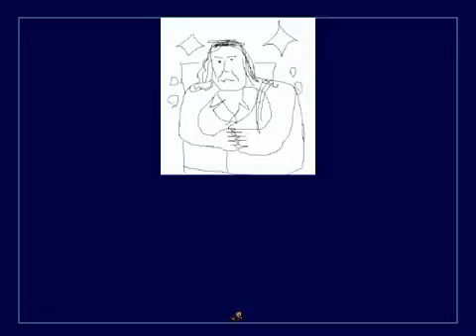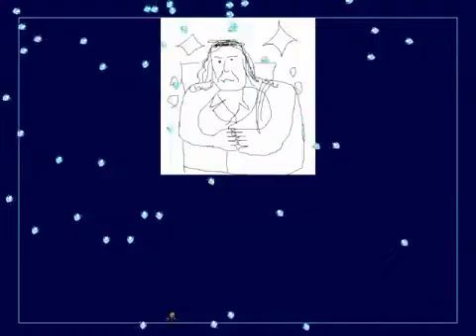【I wanna Wednesday】Ascension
以前別のチャンネルに投稿してましたが
こちらに移動します

I wanna Wednesday
作者 ケフィ
曲名 Ascension / BlackY